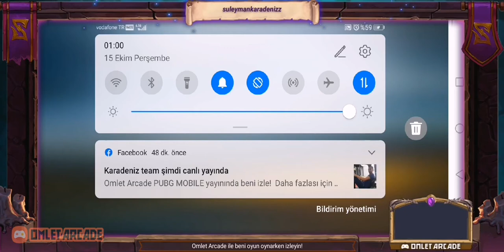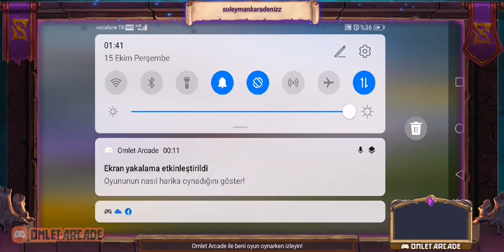Karadeniz team iş başında 🙃😀